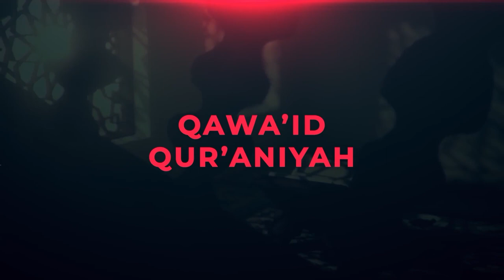Dan Dalam Qishash Itu Ada (Jaminan Kelangsungan) Hidup Bagimu - Ustadz Bahrul Ulum, M.Pd